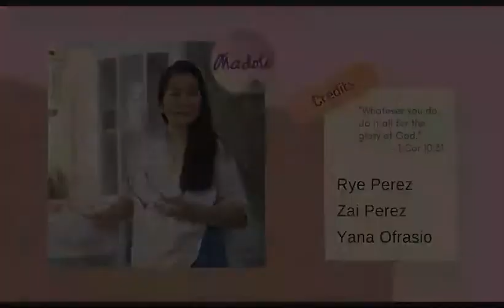Sangkalan (Cutting Board) - drawing / sketch - Madolo Studio Workshop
Preparing home-cooked meals has its own rewards. What dish do you enjoy cooking?